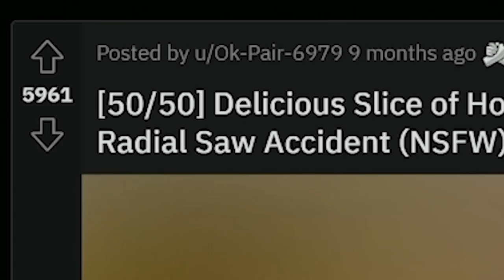cheesecake or radial saw accident